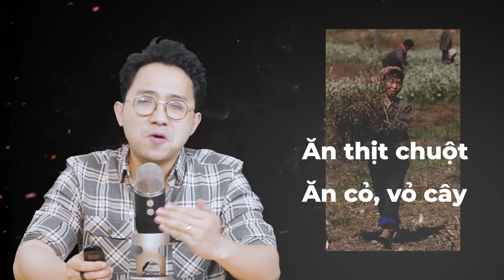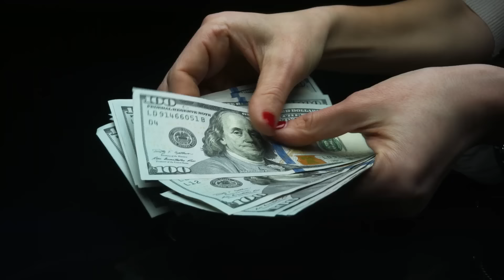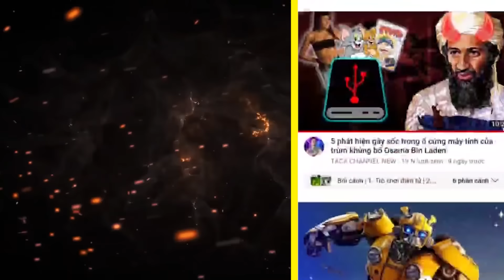Cách KHẢ THI nhất để trốn thoát khỏi Triều Tiên!? (4 Lựa Chọn)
Trong video này hôm nay, hãy đặt giả định rằng bạn là một người người Triều Tiên nghèo khổ, muốn trốn thoát khỏi đất mẹ của mình. Giả định rằng bạn bất chấp tất cả để trốn thoát khỏi Triều Tiên, thì đây sẽ là 4 cách khả thi nhất bạn có thể thực hiện.

★ SỰ RIÊNG TƯ và mặt trái đen tối của BỆNH NGÔI SAO

00:00 Giả định
01:18 1. vượt qua DMZ
03:33 2. Trốn chạy bằng đường biển
05:32 3. Vượt biên qua phương Bắc
08:57 4. Cách của người giàu